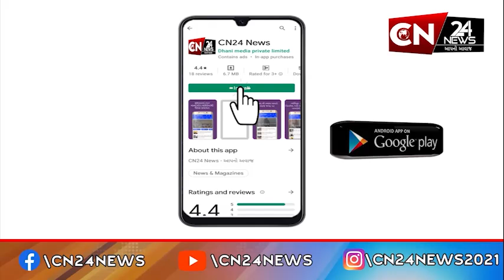ગુજરાત : નવરાત્રિ બાદ પણ જોવા મળ્યો વરસાદ યથાવત